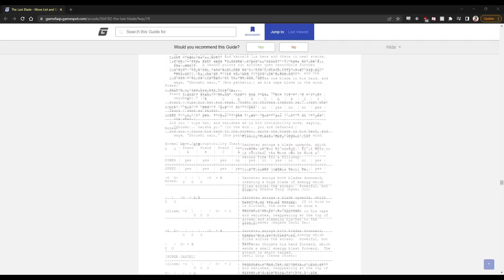I Played The Last Blade in 2022 and Here's What Happened!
I played The Last Blade in 2022, and it for sure was an interesting experience. In this video I document my journey in beating the hardest difficulty against the notorious input reading AI that SNK has gained a reputation for. How well did I do? Watch the video to find out!

Thank you @Choops for recommending me this game, and for being in the corny skit at the end :)